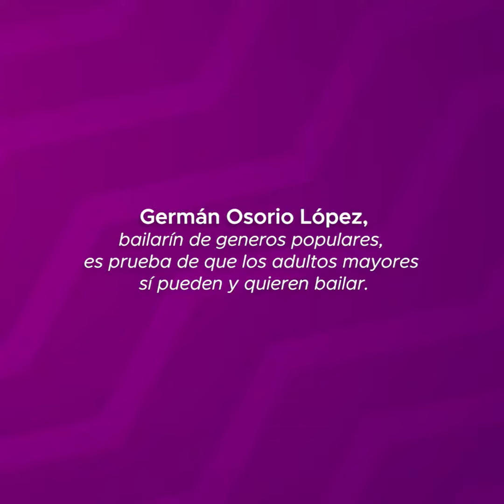Grupo de baile de géneros populares creado por adultos mayores | La Tercera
En LaTercera te contamos la historia de Gérman Osorio y de la importancia del baile 🕺🏼 en su vida y como lo comparte con varios adultos mayores.